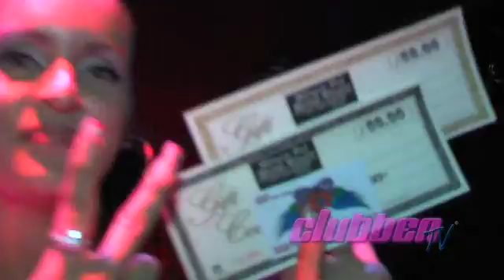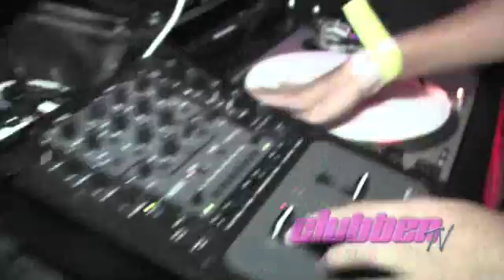Club Seven Santa Rosa, Ca. "The Inked Party"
a CLUBBEN TV production